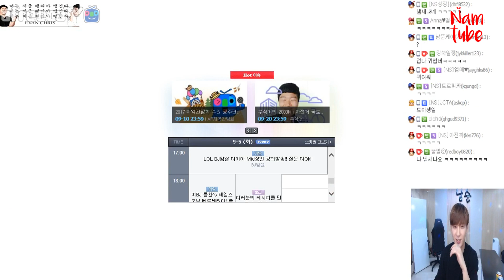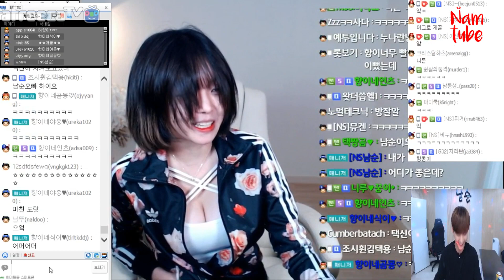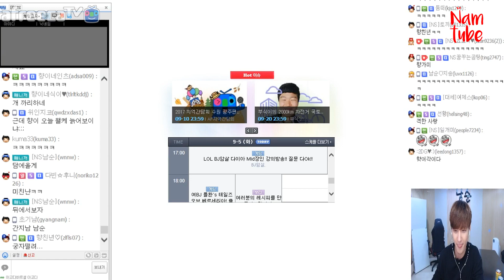"난 오빠만 보면..." 요즘 약빨고 방송하는 향이의 미친 도발ㅋㅋ(feat 채원)/170904 │ 남순 #3